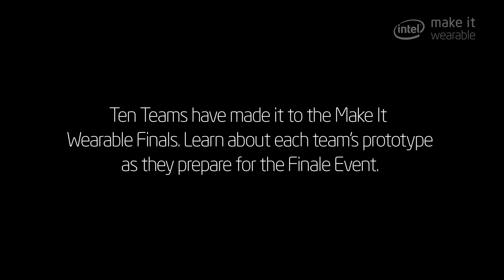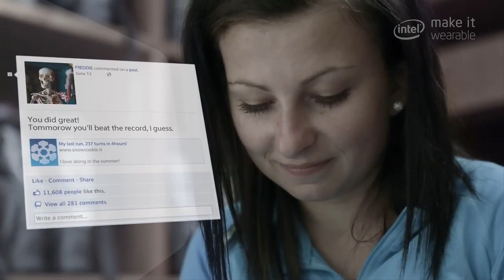Make It Wearable Finalists - Meet Team Snowcookie | Intel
Team Snowcookie has developed a wearable for skiing that enhances safety and helps improve your technique. The team will be presenting their prototype for the Intel Make It Wearable challenge finale on November 3, 2014 in San Francisco.

Learn more about Make It Wearable and follow the race to the finish line